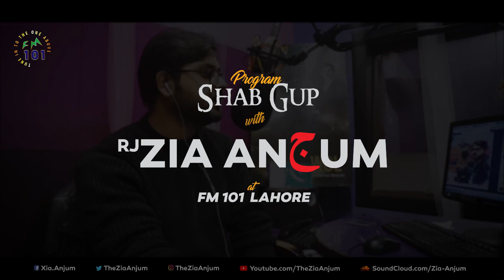Sardiyaan Udas Kion Hoti Hein | RJ Zia Anjum | FM 101 Lahore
Recorded Radio Program (Ghazal Night / Poetry Show)
- Presenter : Rj Zia Anjum - ضیاء انجم
- Program : Shab Gup (10pm to 12am PST) - Every Wednesday
- FM Radio Channel : FM101 Lahore -  A Channel of Radio Pakistan - PBC

Why Winters Are Sad?
Sardiyoon Me Yaadein Itna Tang Kion Karti Hein?
Sardiyaan Udaas Kion Hoti Hein?
December Poetry
Muhabbat Ab Nahi Hogi
محبت اب نہیں ہوگی
Memories in winters
Love in Winters
Dil ka Mosam

Rj Zia Anjum From FM 101 Lahore Pakistan (A Channel of Radio Pakistan by Government of Pakistan)
You Can Listen Him Live on Program SHAB GUP
Every Wednesday 10 PM to 12AM (Midnight) only on Radio Channel FM101 Lahore, Punjab
For Online Live Web Streaming :-